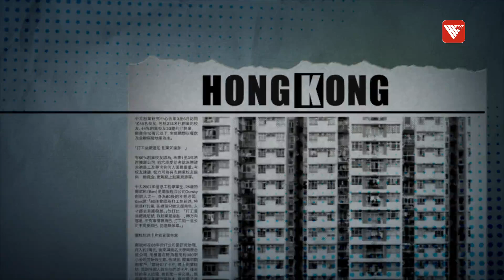對話尚海龍：香港可向中東提供創科技術及商機 沙特投資部門將回訪香港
二月初，香港特別行政區行政長官李家超率團出訪中東兩國，反應非常正面而且成果美滿，可以說是一次戰略性行動，為未來香港重建國際競爭力、恢復和增強國際金融貿易中心意義重大，更可以從中分析未來香港乃至世界的經濟走向。